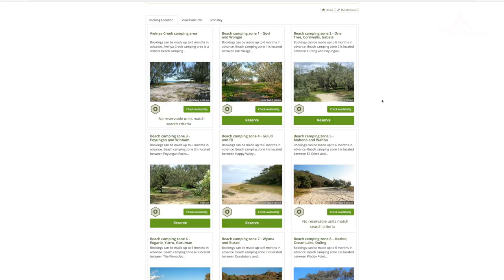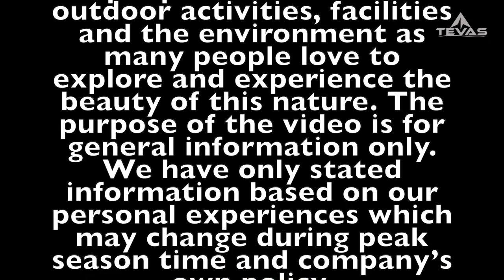Fraser Island | Camping in Fraser island | Fraser island Accommodation | King fisher Resort - Tevas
@tenu-vaskar  Find out how much cost to travel Fraser Island . A short clip about K'Gari (Fraser Island) with some vital info that may be useful to you guys.

Here are some links that may be useful to you

River Head to Kingfisher Resort or Woongoolba Creek Barge (Ferry) Ticket